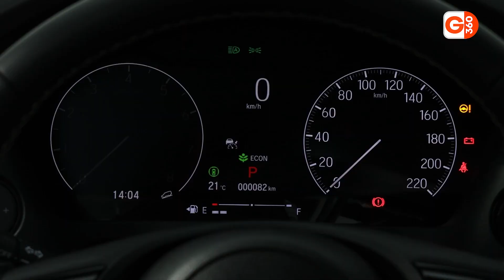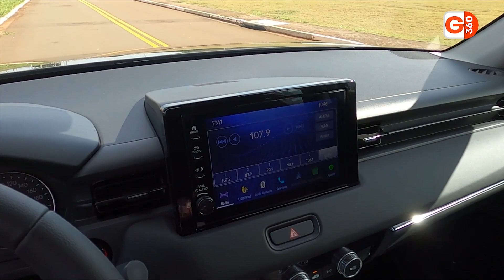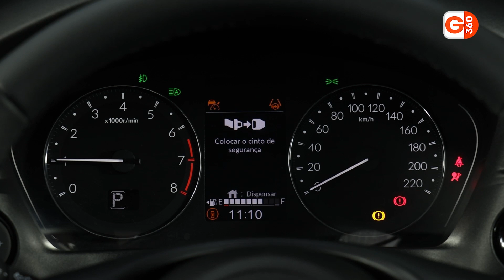NOVO HONDA HR-V 2023 CHEGA COM NOVO MOTOR E MAIS POTÊNCIA: PREÇO, DESIGN, CONSUMO E VERSÕES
Honda inicia a pré-venda do New HR-V; conheça o novo SUV

A Honda anunciou nesta terça-feira (2) o início da pré-venda das versões EX Honda Sensing e EXL Honda Sensing do New HR-V. Os clientes já podem reservar o modelo junto às concessionárias da marca em todo o Brasil. As vendas das versões superiores, Advance e Touring, terão início em outubro.

00:00 Novo Honda HR-V 2023
01:00 Mudanças do novo Honda HR-V 2023
01:25 Versões do HR-V 2023
02:00 Design HR-V 2023
04:00 Painel de controle e Central multimídia
04:20 My Honda Conect HR-V 2023
04:50 Motor, Potência e Consumo do HR-V 2023
06:10 Recados Importantes